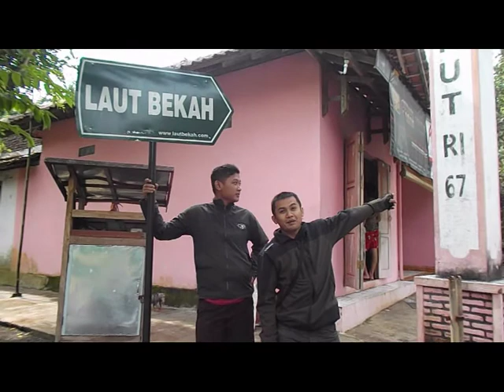Pantai / Tanjung Bekah Gunung Kidul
Perjalanan mencari angin (ngisis) ke Tanjung Bekah dan Alas Gebangkoro.

Song : 1973 James Blunt